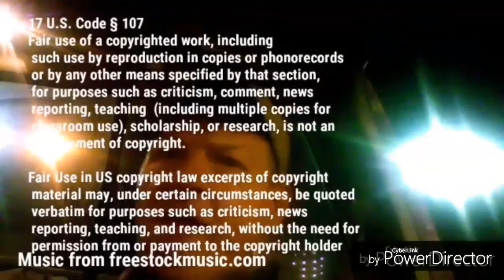REDNECK SUPERMAN UNBEATABLE YOUTUBE CHALLENGE IDEA CHARLIE CHILL CAROLINA REAPER CHALLENGE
17 U.S. Code § 107 - Limitations on exclusive rights: Fair use fair use of a copyrighted work, including such use by reproduction in copies or phonorecords or by any other means specified by that section, for purposes such as criticism, comment, news reporting, teaching (including multiple copies for classroom use), scholarship, or research, is not an infringement of copyright. Fair Use in US copyright law excerpts of copyright material may, under certain circumstances, be quoted verbatim for purposes such as criticism, news reporting, teaching, and research, without the need for permission from or payment to the copyright holder.